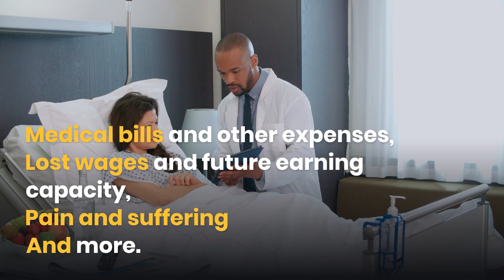What Is My Bolingbrook Side Impact Injury Case Worth?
Bolingbrook Side Impact Accident Law Firm

Personal injury lawsuits are all unique.
The amount of compensation you may receive after a car accident depends on:
the severity of your injuries,
the impact they have had on your life,
and other factors.

Call us.

You might get compensation for:

Medical bills and other expenses,
Lost wages and future earning capacity,
Pain and suffering
And more.

Have you been injured in a car accident?
Call us.